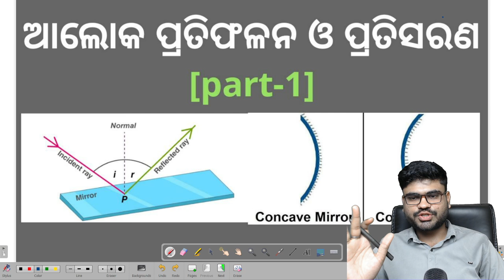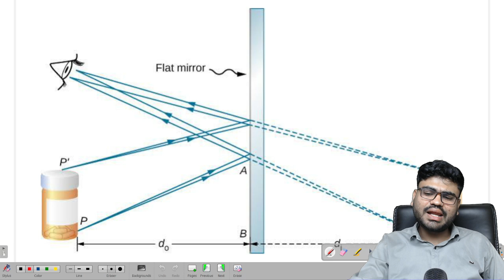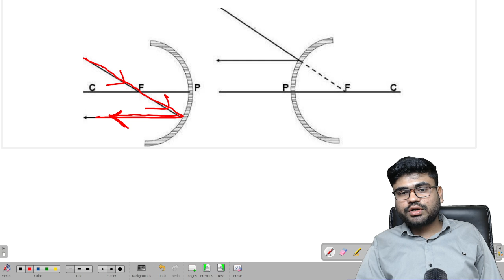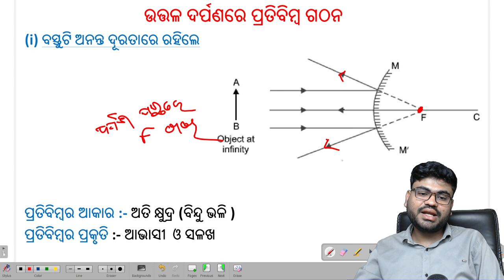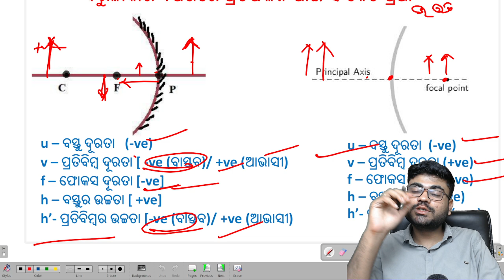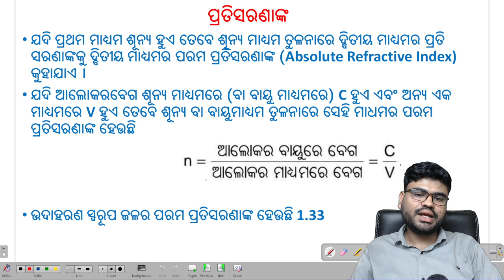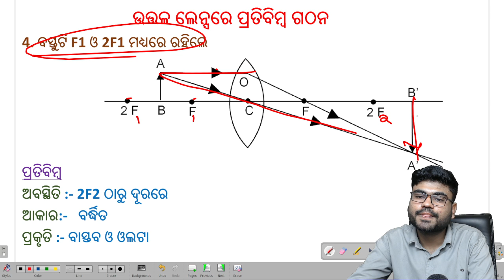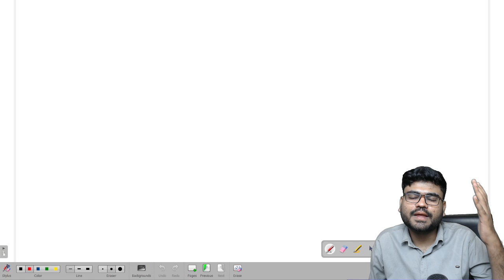Physical Science Chapter 6 One shot video Light Reflection And Refraction MJN #6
In this class I will explain the 4th chapter of class 10 physical science

Acid Base and Salt in odia
odia medium class 10 physical science chapter 2 answers
odia medium class 10 physical science chapter 2 chapter
odia medium class 10 physical science chapter 2 class